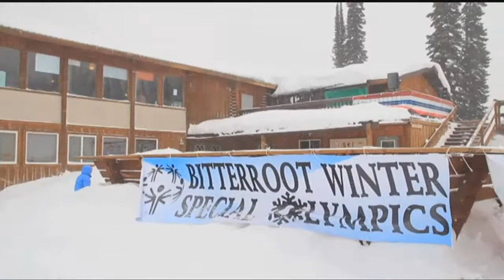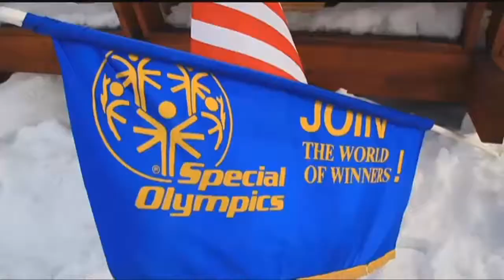Lost Trail Ski Family